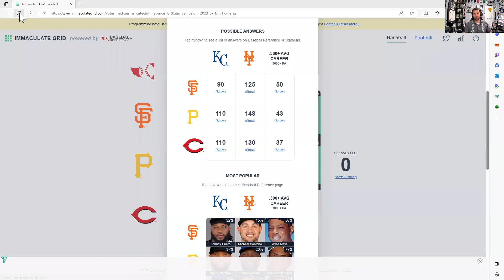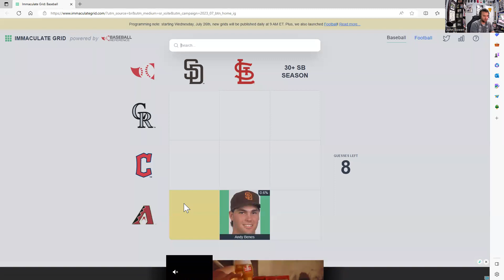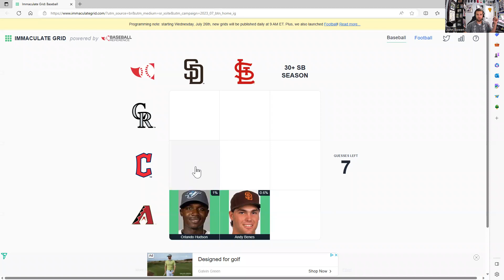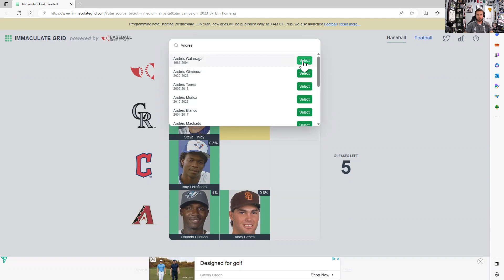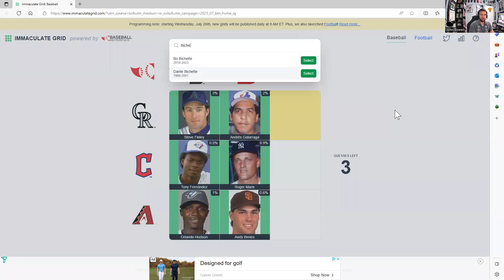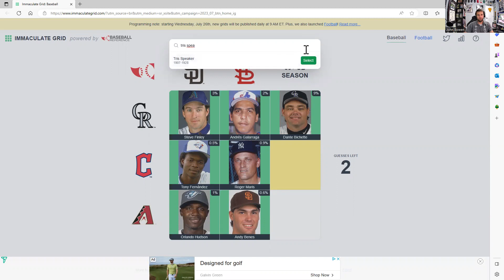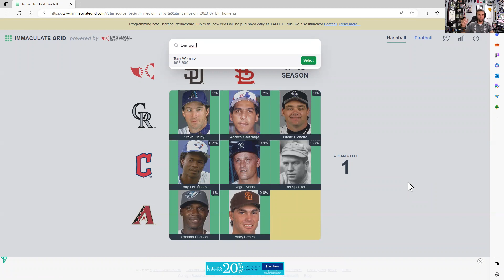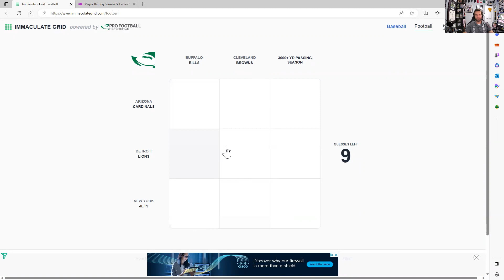Immaculate Grid #110 - Chasing the Rarity Score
(Spoilers!)